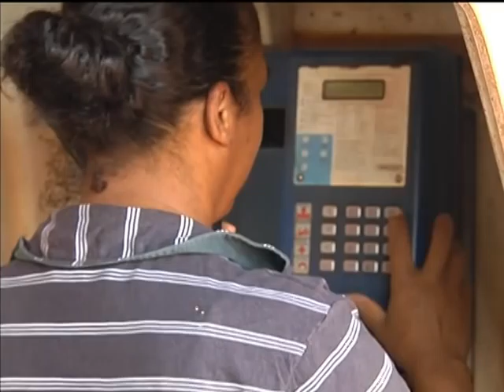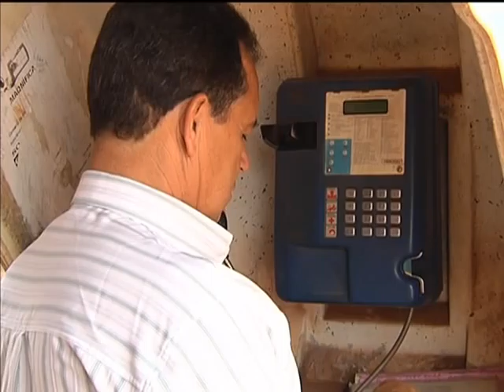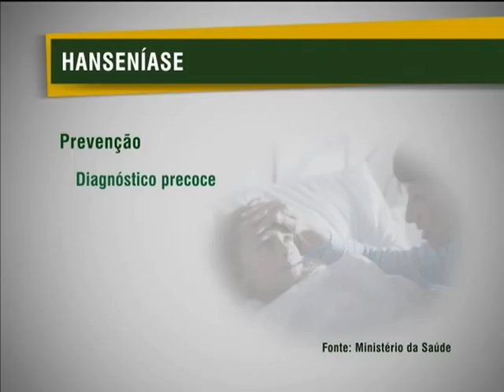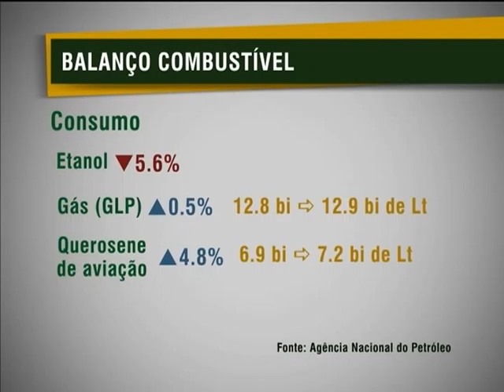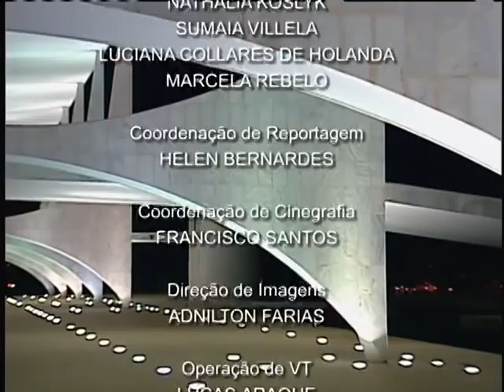Jornal NBR NOTÍCIAS na íntegra - 28 de fevereiro